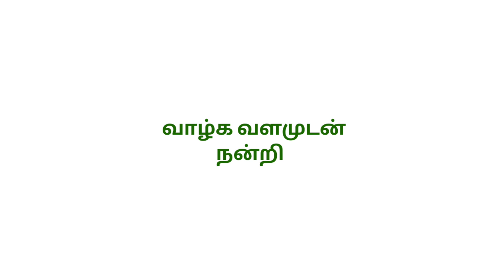தியானத்தின் மூலமாக உலகப் புகழ்பெற்ற பல அவார்டுகளை (Awards) அள்ளி குவித்த அற்புத மனிதர் Hugh-Jackman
தொடர்புகொள்ள வேண்டிய தொலைபேசி எண் :-
Sathya,

*3 Month* Life Coach available ( Any 3 Workshops Free )

And.,

*6 Month* Life Coach *Available* (  Any 6 Workshops  Free)

👉 Monthly once *review Call*

👉 உறவுகள் மேம்பட

👉 கல்வியில் சிறக்க

👉 வேலை கிடைக்க

10 தொழிற் பயிற்சியில் கலந்து கொள்ள ஆர்வமுள்ள நண்பர்கள்